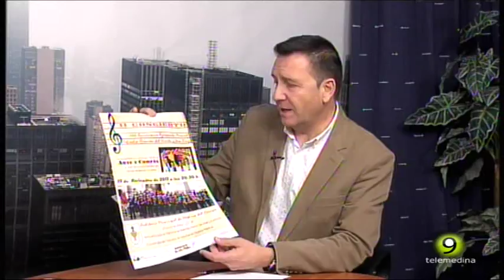Concierto XXX Aniversario de la Agrupación Musical de La Oración del Huerto - Presentación